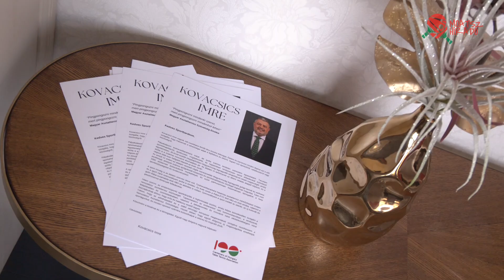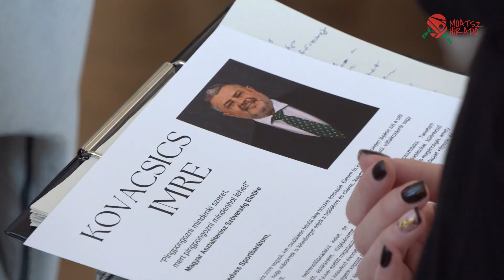Kovacsics Imre MOATSZ elnök, az ETTU elnöki pozíciójáért való bejelentése